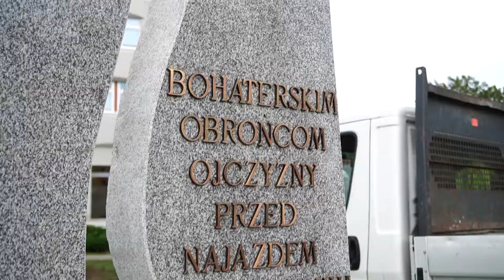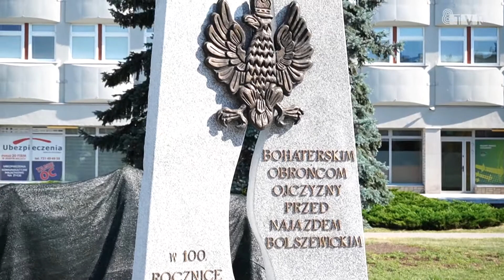Jak powstawał pomnik 100-lecia Bitwy Warszawskiej?